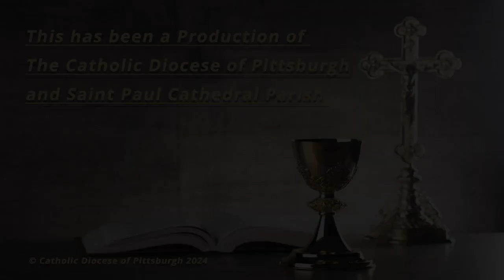Saint Paul Cathedral-Daily Mass Homily-Rev. Steven M. Palsa-March 22, 2024.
Friday in the fifth week of Lent (B).